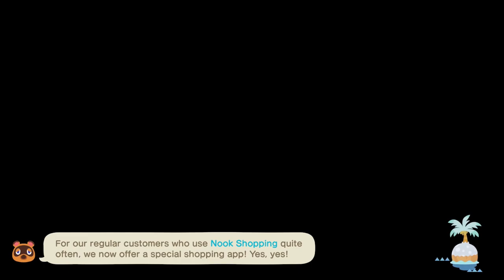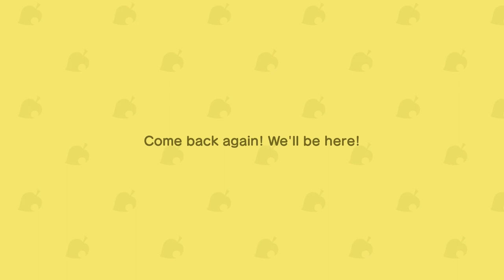Animal Crossing, MY island still hates me. but its not what you think 02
Today we learned to craft new things. Coach has interest in zombies?! we gotta make a zombie plan!
and also WASPS. why! ?